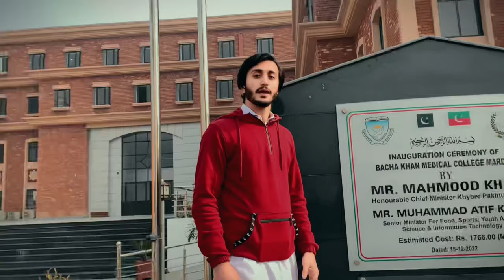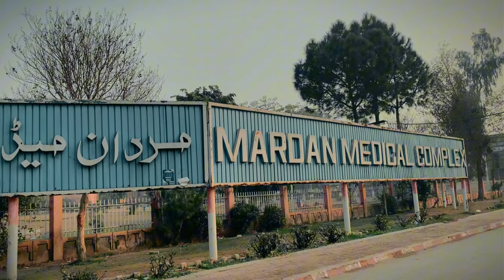Bacha Khan Medical College || Introduction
This is Bacha Khan Medical College.Located in Mardan,Pakistan.It is a public medical college.Has an amazing infrastructure.